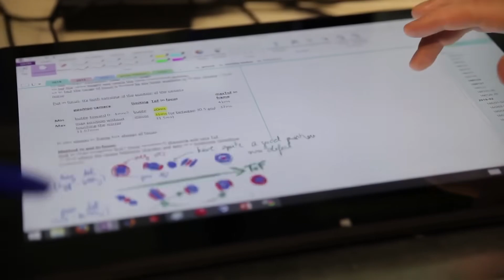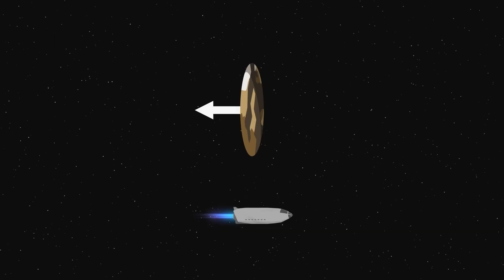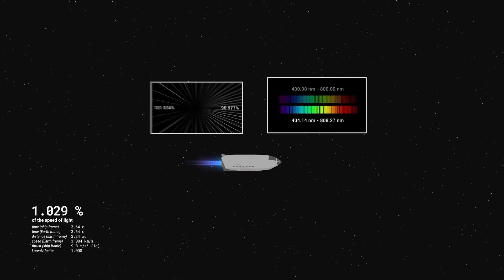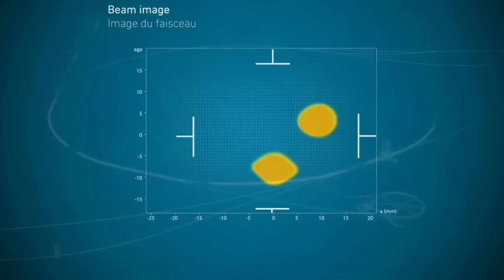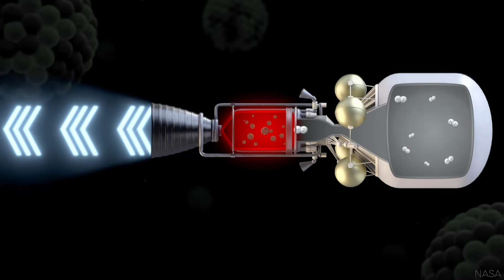Что Случится, Если Достичь 99% Скорости Света? Это Почти Реально!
Введение в концепцию

Отправимся в увлекательное путешествие по краям возможностей нашего мира. Представьте себе: перед вами открывается возможность путешествовать в пространстве времени на скоростях, о которых раньше можно было только мечтать. Вы, наверное, слышали о скорости света — самой быстрой скорости в нашей вселенной, которая составляет около 186,282 миль в секунду. Столетиями этот предел был границей, способной переплести реальность и фантазию. Что же значит двигаться со скоростью, близкой к этой? Прежде всего, это вызов нашему пониманию физики и законов, по которым мы живем. Учёные и фантасты по всему миру заворожены этой темой, потому что именно здесь скрываются загадки, которые могут изменить наши представления о времени, пространстве и бытии.